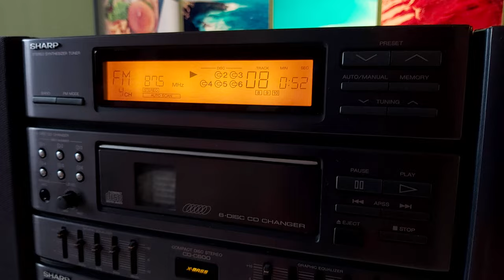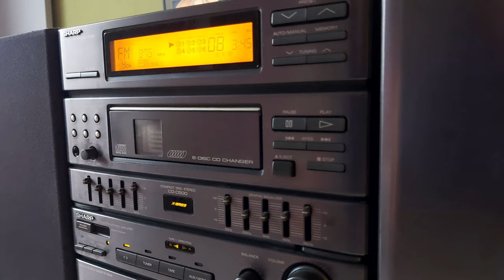Sharp CD-C500 (1992) - Lene Marlin - Where I'm Headed (1999)